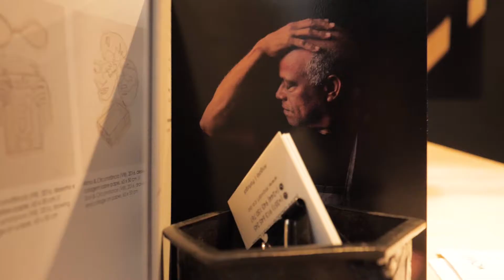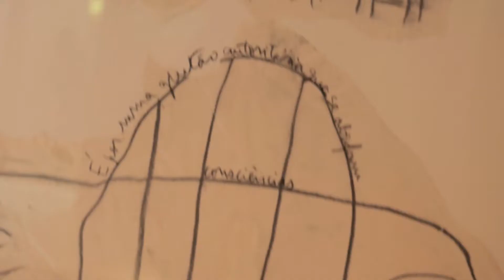MATÉRIA VITAL by ANTÓNIO OLE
MATÉRIA VITAL // VITAL MATTER
António Ole | MOVART
Lisbon, Portugal

"António Ole: Vital Matter gathers works from different periods of António Ole’s (Luanda, 1951) multifaceted artistic journey of over fifty years. Made in various media, from sculpture to photography, from drawing to video, these works highlight the attention that Ole has devoted to nature and its vital elements and materials. The earth, water, fire and air here take on countless forms that, as a whole, invite a planetary perception and an ecological awareness not only of the cohabitation, but, above all, of the interdependence between human and non-human forms of life (animal, vegetable, mineral) – vital matter to whose urgency the pandemic itself has, more than ever, alerted us."